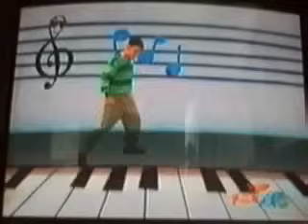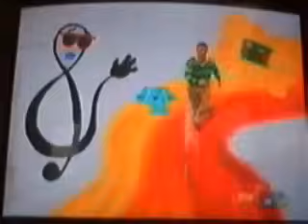Blues Big Musical Part 6/11